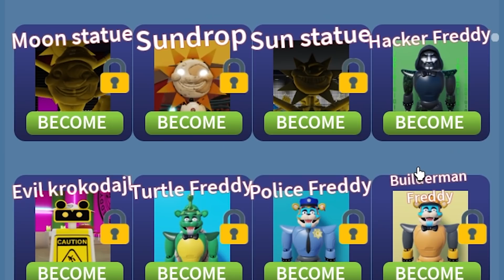Miuuu dan Banana Diajak Jalan Jalan Moondroop, Roxy, dan Freedy kepala 2